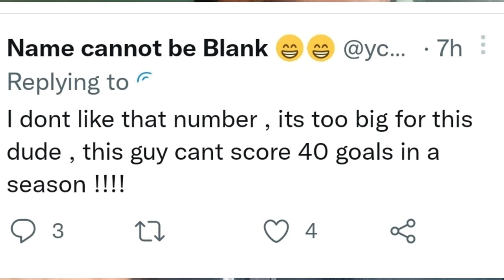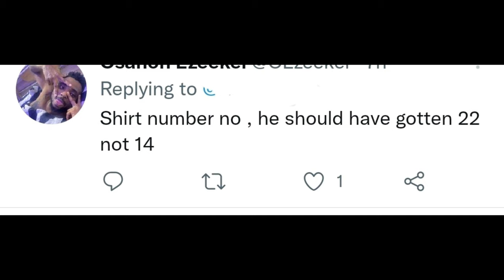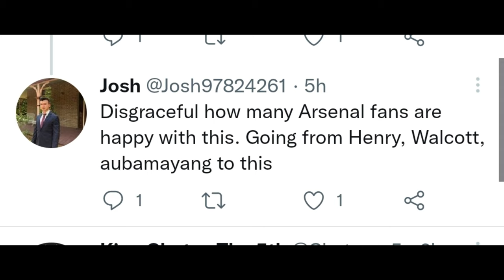Cartalk Congratulations Eddie Nketiah on your new contract, ignore the haters inside & out